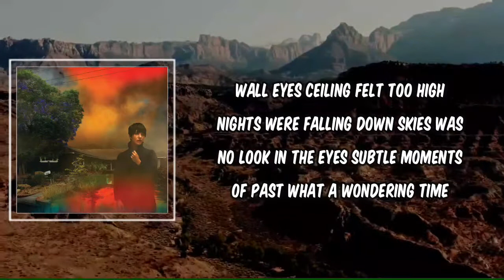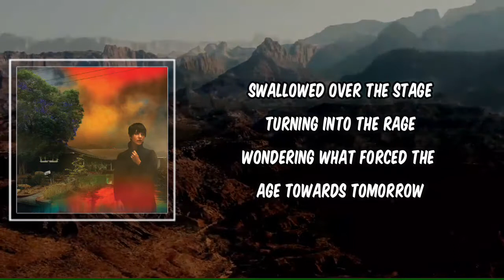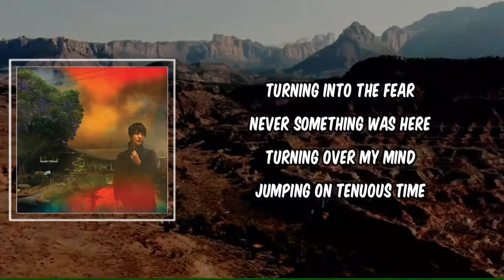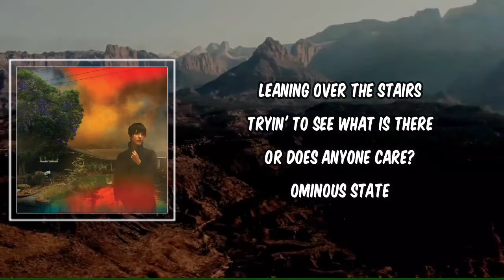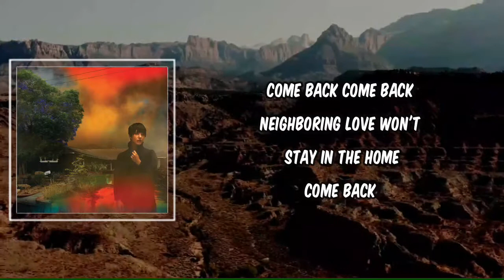Lyric: Come Back by Sharon Van Etten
Come Back by Sharon Van Etten
Album: We've Been Going About This All Wrong

Come Back Lyrics:

Wall eyes
Ceiling felt too high
Nights were falling down skies
Was no look in the eyes
Subtle moments of past
What a wondering time

Come back

Swallowed over the stage
Turning into the rage
Wondering what forced the age towards tomorrow

Come back
Come back
Was wild and unsure
And naked and pure
Come back

Turning into the fear
Never something was here
Turning over my mind
Jumping on tenuous time

Come back
Come back
Moments of faith turning out late
Come back

Leaning over the stairs
Tryin' to see what is there
Or does anyone care?
Ominous state

Come back
Come back
Neighboring love won't stay in the home
Come back

Come back
Come back
Moments of fire can turn the car on back home